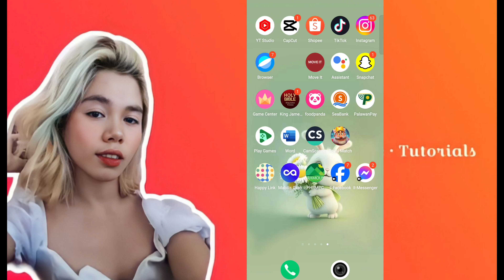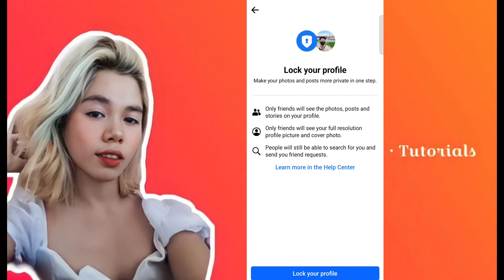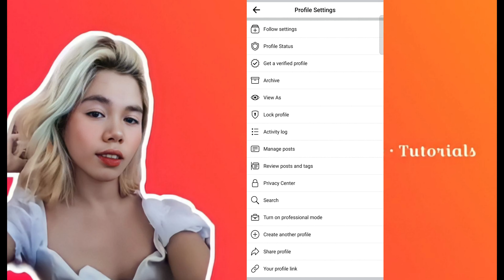PAANO MAG LOCK NG FACEBOOK PROFILE/ACCOUNT 2024 || FACEBOOK NEW UPDATE MERON NA ULIT LOCK PROFILE!😍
Hi guys!
New Vlog Tutorial Uploaded Again! 🎉💗

🔎 Janice De Asis 🔎